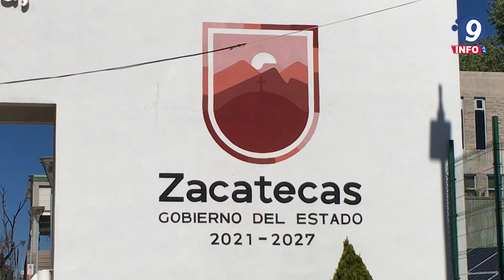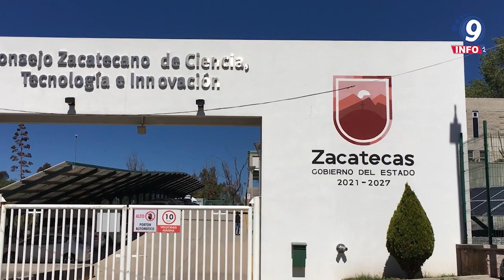Se unirá Zacatecas a la Noche de las Estrellas 2022, el evento astronómico más grande de México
El Gobierno de Zacatecas invita a la población a participar, el 3 de diciembre, en la Noche de las Estrellas 2022, que tendrá como sede estatal a Cozcyt-Quantum Ciudad del Conocimiento, donde se efectuarán decenas de actividades gratuitas, con la colaboración de instituciones educativas y la Sociedad Astronómica de Zacatecas. El Director General del Consejo Zacatecano de Ciencia, Tecnología e Innovación (Cozcyt), Hamurabi Gamboa Rosales, destacó que este es el evento astronómico más grande de México, el cual se retoma presencialmente luego de dos ediciones virtuales debido a la pandemia por Covid-19.